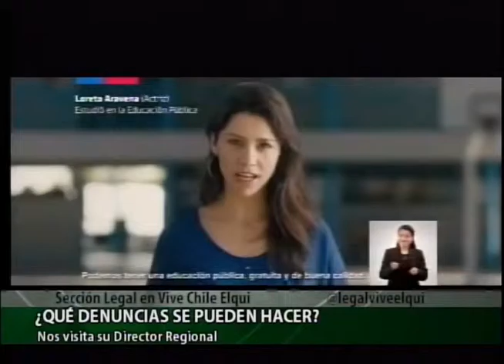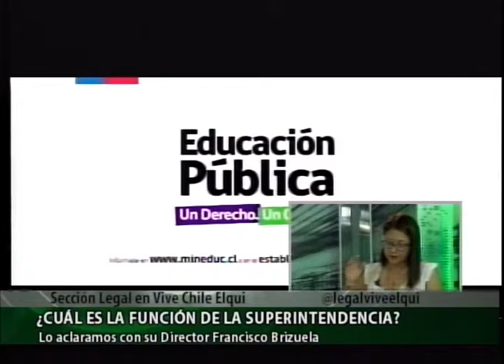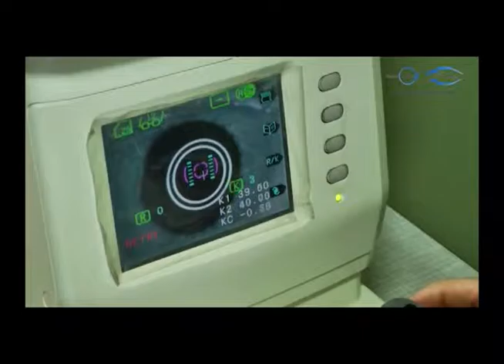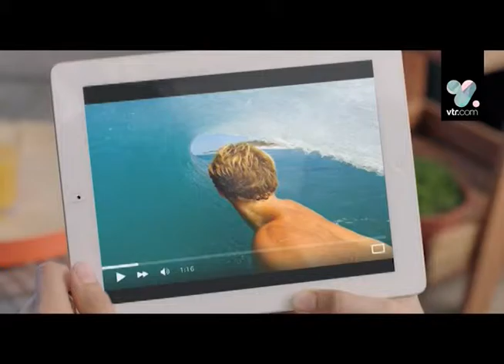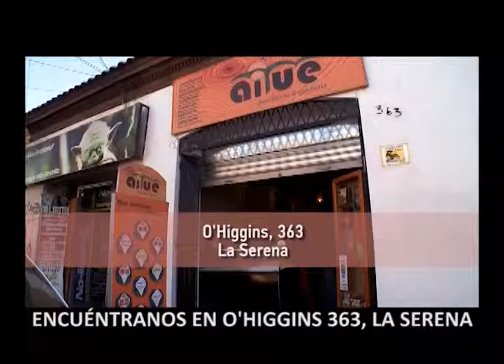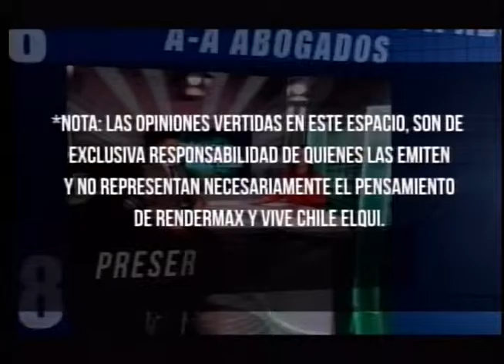Sección Legal 25 11 2015